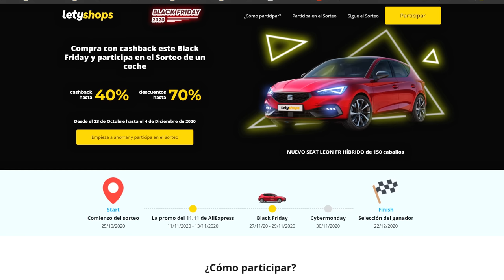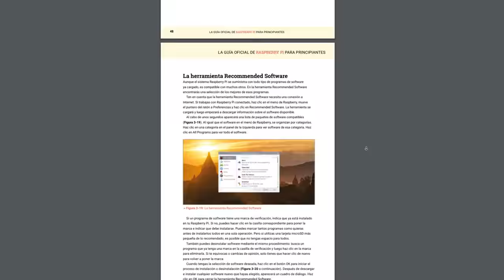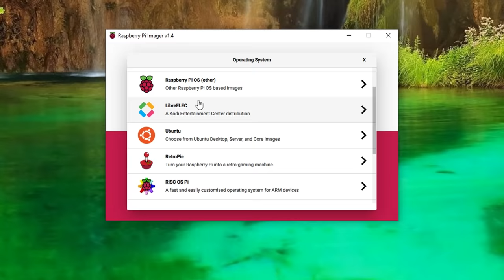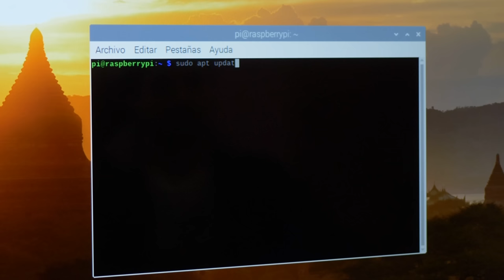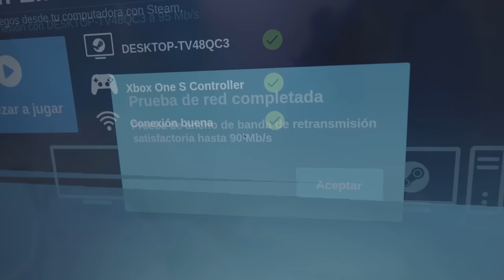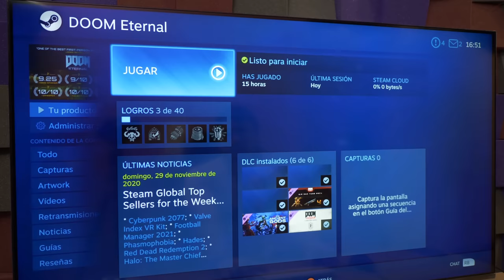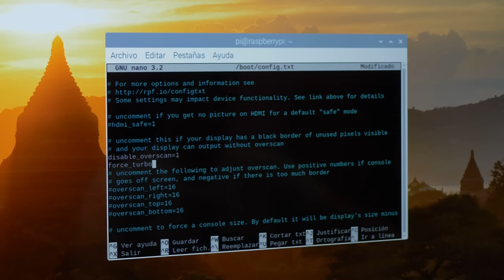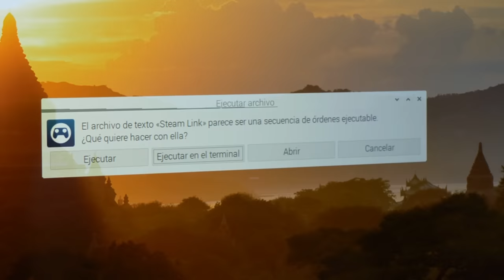Uso la NUEVA RASPBERRY PI 400 para jugar en una tele 4K!! ¿Merece la pena por 70€?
✅Televisión usada en el video